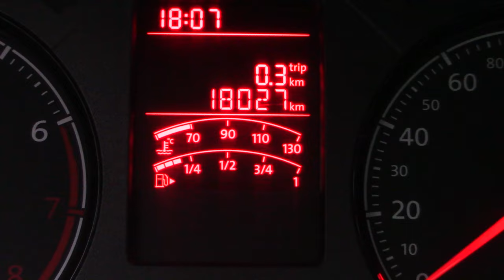Volkswagen / Saveiro / 2020 - 4240